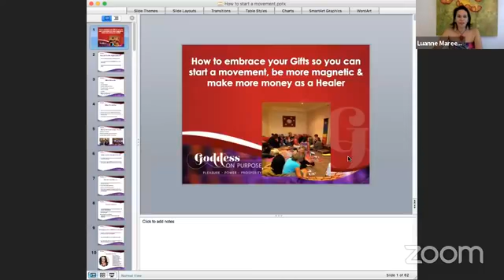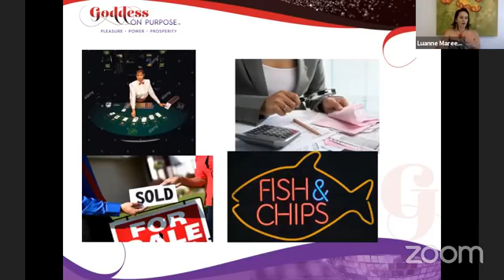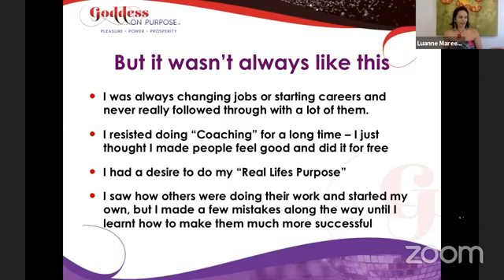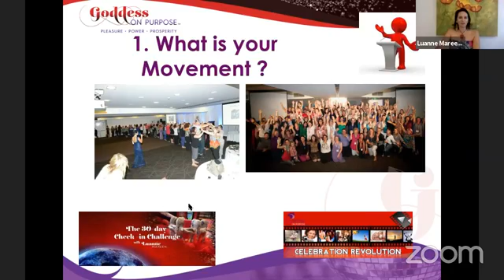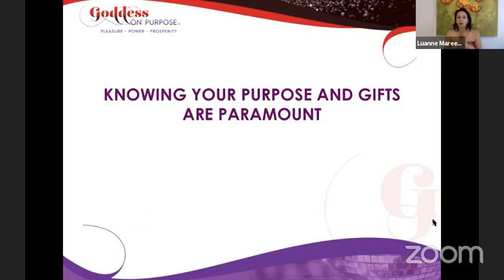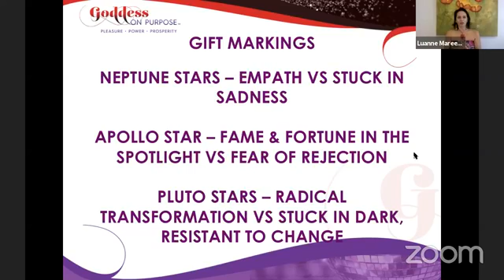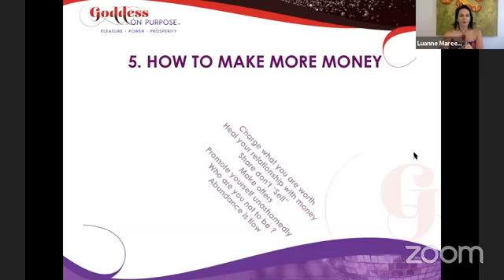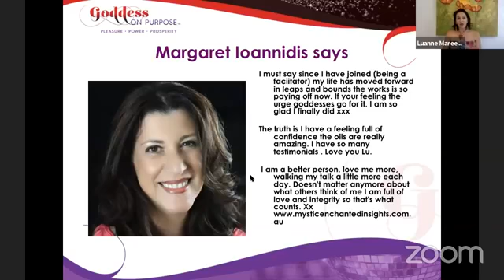How to embrace your Gifts so you can start your Movement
for your free 30 minute coaching session